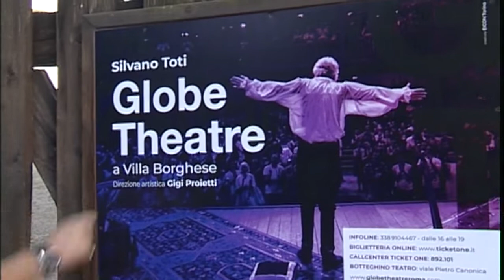Stefano Reali e Prodefernando (fernando mariani) Roma 21.6.19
Intervista al Regista e scrittore, dello spettacolo teatrale Shakespeare - Cervantes  ,Ghost Writer  al Globe Theatre dal 21 al 23 giugno 2016.
Un nuovo grande successo per Reali e anche per gli attori.